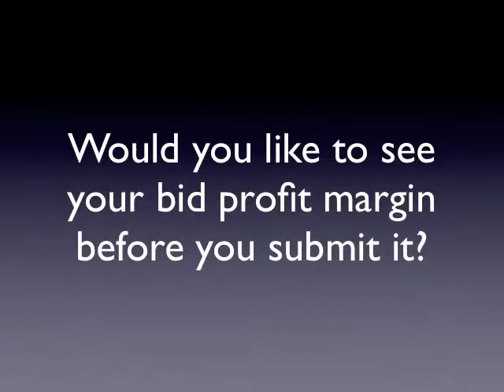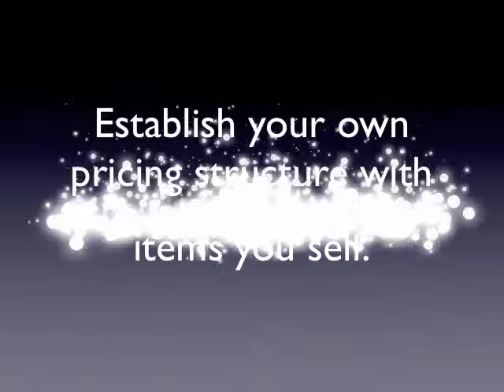DoorQuick Estimating Slideshow.key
Online Door software - DoorQuick Intro Video.